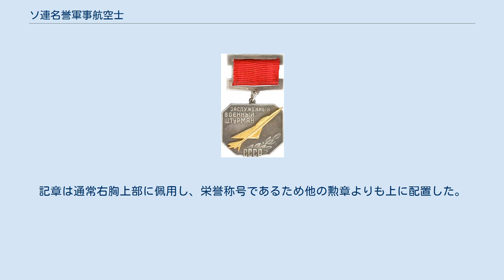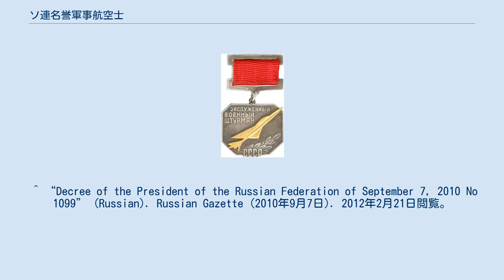ソ連名誉軍事航空士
ソ連名誉軍事航空士(ロシア語: Заслуженный военный штурман СССР)は、ソビエト連邦の栄誉称号。
 1965年1月26日、ソビエト連邦最高会議幹部会により制定された栄誉称号である。
 主に航空部隊や軍の機関、士官学校及びその他の軍組織、部隊に所属している者や、航空士または航空教官のうち一級技術を有している者が対象となった。
それらのなかで、航空技術の開発や高度な教育、飛行技術、また長期間に渡る安定した飛行など優れた業績を残した者に当局よりソ連名誉軍事航空士の栄誉称号が与えられている。
 受賞者の選定は、国防省の推薦に基づきソビエト連邦最高会議が行っていたが、1988年8月22日を以て廃止された。
ソビエト連邦の崩壊後、ロシア連邦ではロシア連邦名誉軍事航空士が制定されている。
 称号の受賞者には同時に記章も贈られた。
記章は通常右胸上部に佩用し、栄誉称号であるため他の勲章よりも上に配置した。
 ^ a b c “Decree of the Presidium of the Supreme Soviet of the USSR № 3230-VI of January 26, 1965” (Russian). Legal Library of the USSR (1965年1月26日). 2012年2月21日閲覧。
 ^ “Decree of the Presidium of the Supreme Soviet of the USSR № 9441-XI of August 22, 1988” (Russian). Legal Library of the USSR (1988年8月22日). 2012年2月22日閲覧。
 ^ “Decree of the President of the Russian Federation of September 7, 2010 No 1099” (Russian). Russian Gazette (2010年9月7日). 2012年2月21日閲覧。